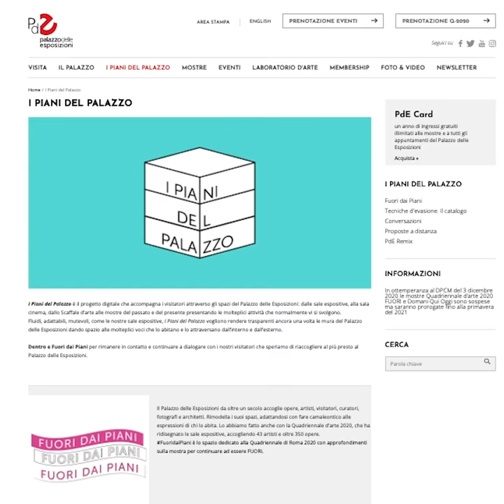Tecniche d'Evasione, il catalogo | Sandor Pinczehleyi, Five Cobblestone, 1976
Giuseppe Garrera
curatore della mostra e del catalogo Tecniche d'Evasione